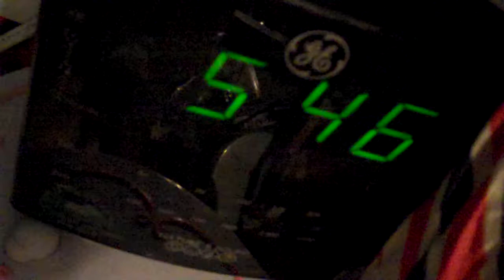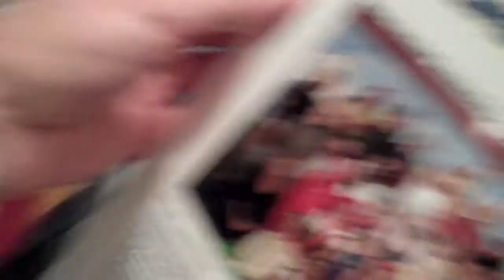Anastasia & Drizella Tremaine Origami {12/20/2013}